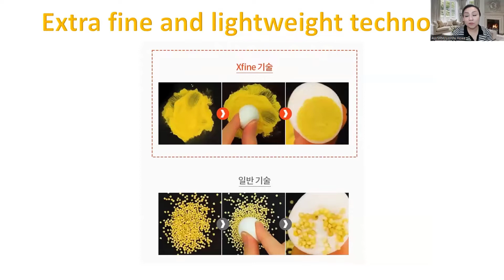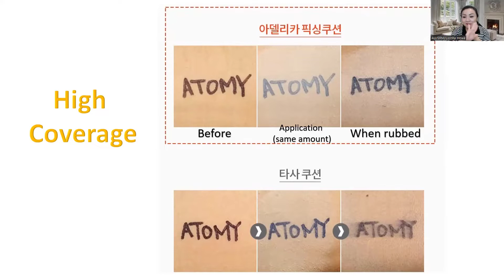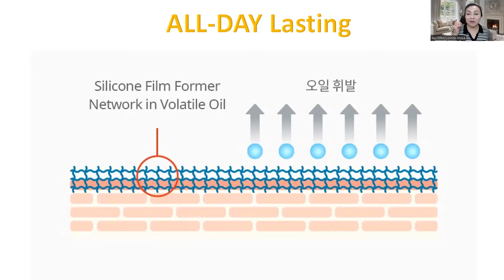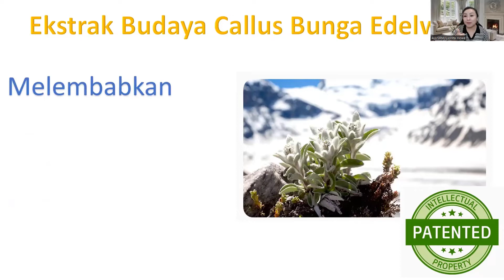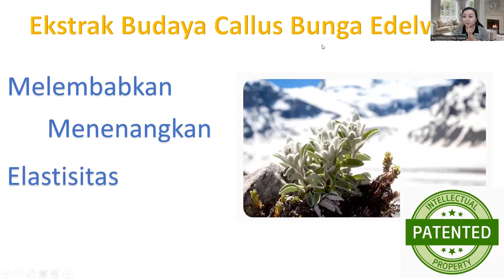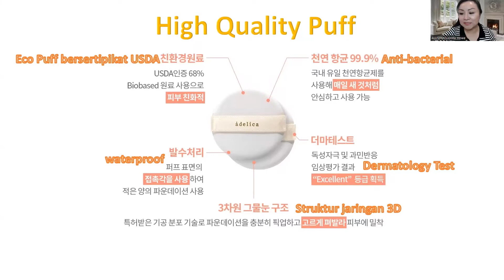Fixing Cushion Foundation